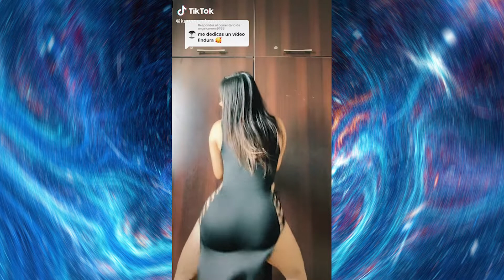TikTok Mashup 🔥🔥🔥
New Challenge TikTok. Twerk TikTok New Trend. Twerk it. Twerk TikTok Challenge TikTok Twerk 🔥😜
Support the ‘Man Of Culture’ 😁.